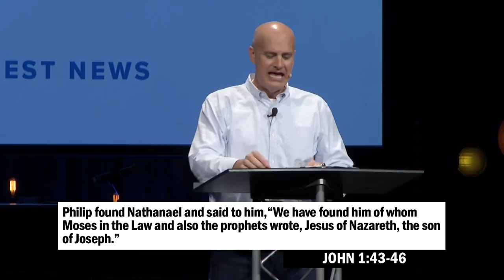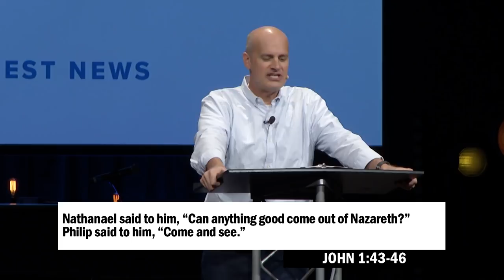Your Best News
We have no problem telling people about our favorite sports teams, stats on current star athletes, recent places we've traveled, where to get the best shopping deals, or our kids' accomplishments and successes. These are all good things, but why don't we share the best news we've ever received? Founding Pastor Ken Werlein preaches from John, chapter 1 to challenge us to share our best news, the news of Jesus Christ.